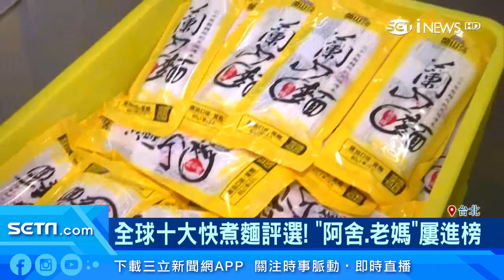阿舍乾麵、老媽拌麵、蘭山麵紅到國外！快煮麵拚外銷｜財經新聞｜94要賺錢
乾拌麵、快煮麵三五分鐘就能上桌，不只台灣人喜歡，外銷到全世界也賣出好成績。像微風集團入主的阿舍乾麵，擠進全美前5000企業、在食品類排第11強。另外，還有老媽拌麵2020年再度入選全球前10大快煮麵，專家分析，因為快煮麵成本低，就能花更多資源做口碑行銷，加上口味多元，在各國市場接受度都高。